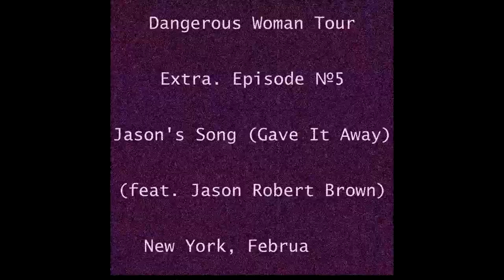Dangerous Woman Tour Extra. Episode №5 - Jason's Song (Gave It Away) (Fanmade DVD)